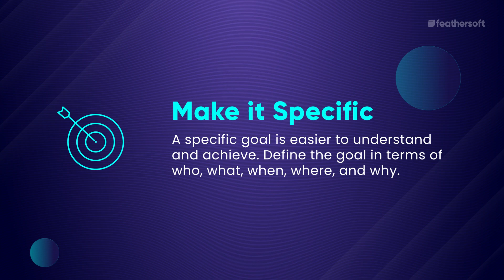How to set SMART Goals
Setting goals is the first step towards success, but without a clear plan and structure, they can remain mere aspirations. That's where SMART Goal Setting comes in! In this video, we break down the SMART framework to help you achieve your ambitions, no matter how big or small they may be.